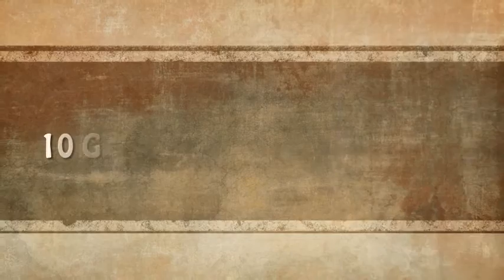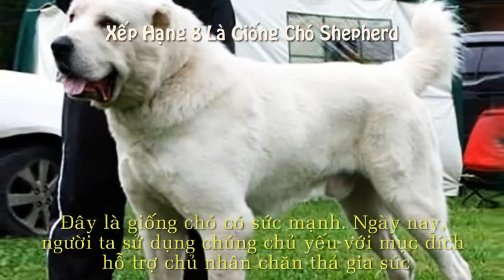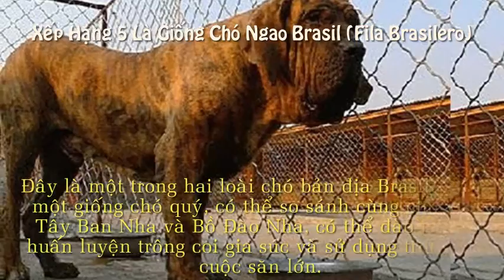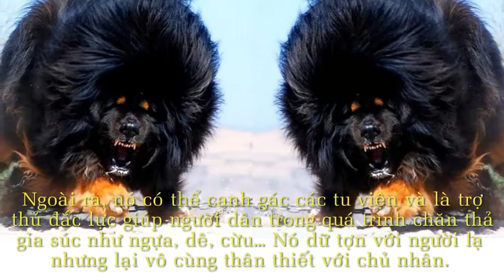Top 10 Loài Chó Đắt Giá Nhất Thế Giới | Top 10 loài chó đắt đỏ và quý hiếm nhất thế giới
Nhiều người cho rằng chó là một người bạn tốt của chúng ta. Thế nhưng, có nhiều “bạn” cho dù chúng ta có tiền nhiều đến mấy, cũng chưa chắc đã mua được. Hãy cùng xem danh sách tổng hợp 10 giống chó có giá đắt nhất trên thế giới.

Xếp đầu bảng là giống chó ngao Tây Tạng đỏ

(Ảnh: Internet)
(Ảnh: Internet)
Mới được 11 tháng kể từ khi sinh ra, trọng lượng của chú Ngao Tây Tạng đỏ có thể lên tới 81 kg. Ngày 12/3/2011, một ông chủ kinh doanh than đá trên một hòn đảo nọ đã mua chú với giá 10 triệu NDT (tương đương với khoảng 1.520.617 USD, tính theo năm 2016). Kể từ đó, nó đã trở thành chú chó đắt nhất thế giới.

Giống chó Ngao Tây Tạng đỏ có giá tăng vọt trong vài năm trở lại đây. Ban đầu chúng cũng chỉ có giá mấy trăm đồng NDT, nhưng trong khoảng thời gian rất nhanh, giá của nó đã vọt lên tới 6 con số, thậm chí còn lớn hơn. Nghe nói rằng giống chó Ngao Tây Tạng đỏ có nguồn gốc từ Trung Quốc và Thành Cát Tư Hãn đã từng nuôi giống chó này. Tuy nhiên, hiện giờ giống chó này ở Tây Tạng chỉ còn lại không quá 20 con.

Xếp thứ 2 là giống chó ngao Tây Tạng thường

(Ảnh: Internet)
(Ảnh: Internet)
Chó Ngao Tây Tạng, còn được gọi là Ngao Tạng, Tibetan Mastiff, hay Chúa tể thảo nguyên, có nguồn gốc từ vùng cao nguyên Tây Tạng của Trung Quốc. Đây là giống chó cao lớn, hung dữ và dũng mãnh, đôi tai của loài chó này rủ xuống. Chiều cao của nó khoảng 120 cm, nó có hai lớp lông bao phủ khắp thân. Đặc biệt, phần lông ở cổ trông giống như bờm sử tử. Lớp lông ngoài dài nhưng không dài quá. Lớp lông trong rất dày và mềm mại như len, khiến chú chó có thể chịu lạnh tốt và ngủ trong điều kiện băng tuyết khắc nghiệt. Ở môi trường khí hậu ấm áp hơn, loài chó này lại rất hiếm thấy.

Đặc tính hung dữ và hoang dã của nó khiến nhiều người ghê sợ. Người ta nuôi và huấn luyện loài chó này để giữ nhà, bảo vệ cây cối, gia súc. Ngoài ra, nó có thể canh gác các tu viện và là trợ thủ đắc lực giúp người dân trong quá trình chăn thả gia súc như ngựa, dê, cừu… Nó dữ tợn với người lạ nhưng lại vô cùng thân thiết với chủ nhân.

Đứng thứ 3 là chó Caucasus của Nga

(Ảnh: Internet)
(Ảnh: Internet)
Tuổi thọ của giống chó này từ 9 đến 11 năm. Trọng lượng cơ thể từ 45 đến 70 kg, chiều cao khoảng 64 đến 72 cm, diện mạo của loài chó này khá bình thường, cũng dễ thường, được nhiều người yêu thích. Thế nhưng, động vào nó cũng không dễ đâu bởi giá khá đắt đỏ.

Xếp thứ 4 là giống chó ngao Neapolitan của Ý

(Ảnh: Internet)
(Ảnh: Internet)
Tuổi thọ của giống chó này từ 9 đến 11 năm, thường được gọi là chó ngao Neapolitan. Trọng lượng cơ thể của chúng từ 50 đến 68 kg, chiều cao khoảng từ 65 đến 75 cm. Loài chó này nên được huấn luyện từ nhỏ, giống đực dễ huấn luyện hơn. Không cần phải huấn luyện nó quá thường xuyên. Bởi nó có thân hình to lớn và có khi ăn những thứ bẩn thỉu, do đó không thích hợp để nuôi trong nhà. Tốt nhất nên để một người có kinh nghiệm nuôi chó chăm sóc nó.

Xếp thứ 5 là giống chó ngao Brasil (Fila Brasilero)

(Ảnh: Internet)
(Ảnh: Internet)
Tuổi thọ của giống chó ngao Brasil là từ 9 đến 11 năm, trọng lượng từ 41 đến 50 kg, chiều cao từ 61 đến 76 cm. Đây là một trong hai loài chó bản địa Brasil. Nó là một giống chó quý, có thể so sánh cùng chó ngao Tây Ban Nha và Bồ Đào Nha, có thể đào tạo để huấn luyện trông coi gia súc và sử dụng trong các cuộc săn lớn.

Ngao Brasil trông bên ngoài cao lớn, khiến người nhìn thấy có cảm giác sợ hãi. Là giống chó rất hung dữ và mạnh mẽ, nó rất cảnh giác với người lạ nhưng lại rất trung thành và quý mến chủ nhân. Giống chó này có dòng máu của loài chó săn, thể hiện qua chiếc mõm dài, da rủ xuống, khả năng đánh hơi, truy tìm dấu vết rất tốt. Khi phát hiện con mồi, nó không cắn nhưng lại rượt đuổi, vây hãm con mồi cho đến khi người chủ đi săn tới.

Trong chế độ nô lệ của Brasil, khả năng theo dấu đặc biệt này khiến chú chó thường được dùng để tìm bắt nô lệ bỏ trốn về cho chủ nô. Bởi có khá nhiều ưu điểm, , nên giống chó này được nuôi nhiều ở các vùng Bắc Mỹ và Châu Âu.

2. Chat facebook với Shop theo link sau
3. Đặt Hàng online tại